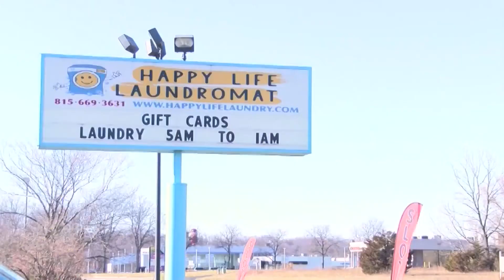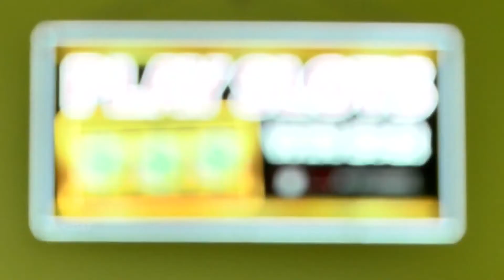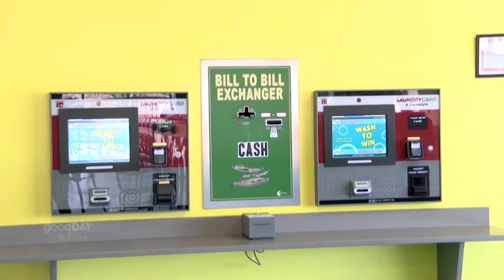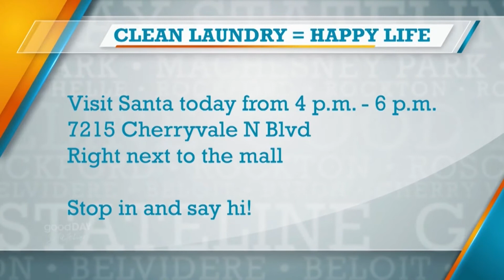Happy Life Laundry has a holiday gift card special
No one likes doing laundry, but when you have TVs, slots, free wifi, and giant machines - it doesn't seem so bad! We went to Happy Life Laundry to check out their awesome facility and do some folding while we're there! They have a holiday gift card special right now where you can get extra bucks for everything you spend. Happy Life Laundry is located at 7215 Cherryvale N Blvd (right next to the mall). You can find more information at happylifelaundry.com or follow them on Facebook @happyliferkfd.